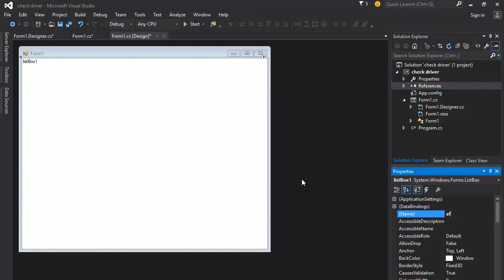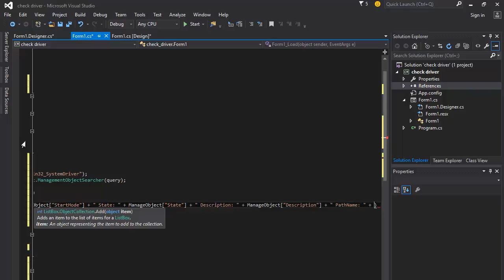[ VISUAL STUDIO C# ] check driver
ignore this:
Content:
aCalendar+ Android Calendar v0.99.8 No Ad.apk
Air War v1 [Mod Money].apk
APUS-Small,Fast,Android Boost v1.6.0 No Ad.apk
Bluelight Filter for Eye Care Full v1.83 Build 60.apk
BombSquad v1.4.8 (Pro Edition).apk
Candy Crush Soda Saga v1.30.31Mod.apk
Charge - Icon Pack v1.5.5.2.apk
Clash Of Gangs v1.1.33 [Mod].apk
Drift Zone v1.2.0 [Mod Money].apk
Epic Dragons v1.03 [Mod Money Unlocked].apk
Five Nights at Freddy's 2 v1.07.apk
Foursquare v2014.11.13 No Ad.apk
Guncrafter PRO v1.8.7 [Mod Money].apk
IP Tools Premium v4.8.apk
Link2SD_3.5.3_Patched.apk
Lollipop Material Design Theme v3.apk
Mau Mau v3.20.apk
Mission Sword v1.58 (Mod Money).apk
Movies by Flixster v6.7.1 No Ad.apk
Music Folder Player Full v1.5.9.apk
Neon Colors Theme CM11 AOKP v4.37.apk
Propel Icon v3.0.apk
Sheep Happens v2.3 (Unlimited Coins).apk
Stickmount_Pro_3.22.apk
The Blocks Cometh v1.7 Mod.apk
Torrent_Pro_v2.23_Patched.apk
Traffic Racer v2.0 (Unlimited Money).apk
Trimaginator v1.4.9.apk
TW MATERIAL PA CM11 THEME v1.3.apk

Move APK on your device
Move obb folder in sdcardAndroidobb
Install Application